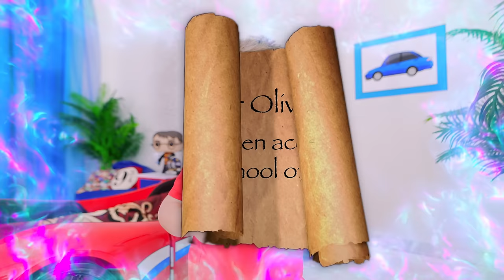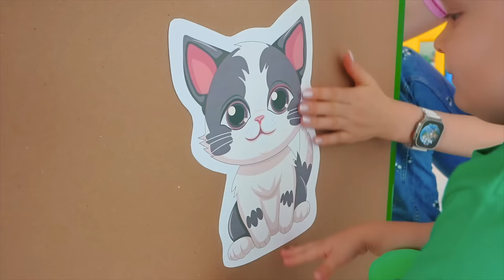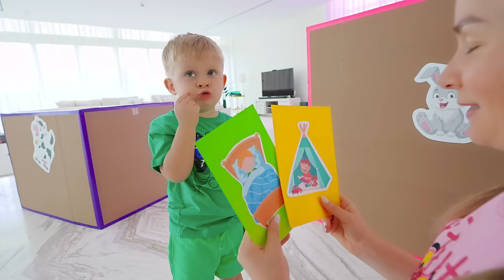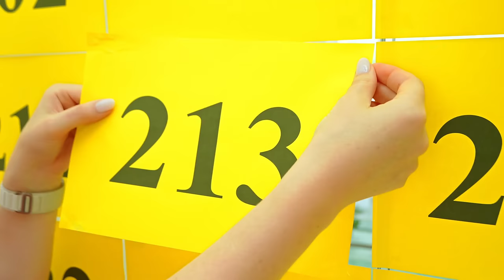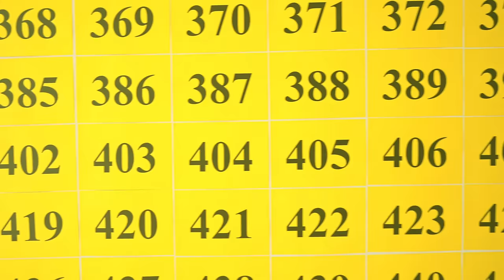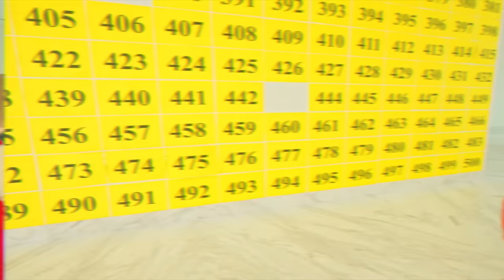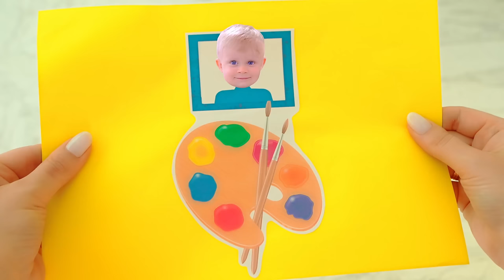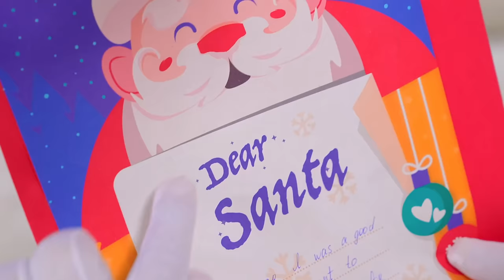Oliver Becomes a Wizard and Other Exciting Stories with Diana and Roma's Family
Join Diana and Roma's family in this fun video where Oliver becomes a wizard and other exciting stories unfold. Watch now for a magical adventure!

00:00 Oliver Becomes a Wizard
03:49 Diana Roma and Oliver Explore the Mysterious Secret Room
08:36 Oliver and Mom in a Fun Index Card Challenge
14:40 100 Oliver and Mom 100 Layers Challenge
23:20 Oliver and Mom Take On 1000 Dares Challenge
29:49 Oliver and Mom Explore New Countries